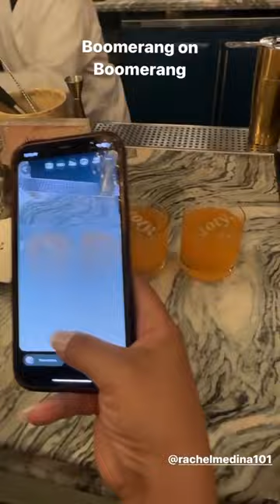TAL PARECE QUE A JACKIE HERNÁNDEZ TODO LE VA MARCHANDO MEJOR DESDE QUE SE SEPARÓ DE RUBÉN 💔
DEJA TUS COMENTARIOS ⬇️⬇️⬇️

DEJA TU LIKE 👍👍👍 ⬇️